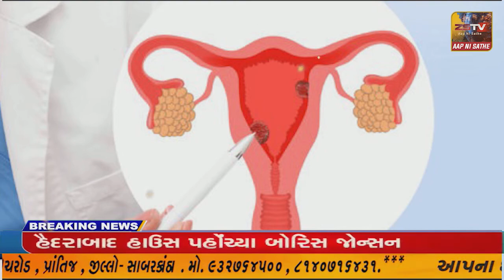દિવ નગરપાલિકા કોંગ્રેસ નાં ૭ સભ્યો ભાજપા માં જોડાયાએક સાથે આશરે ૫૦૦ જેટલાં લોકો ભાજપા સાથે જોડાયા